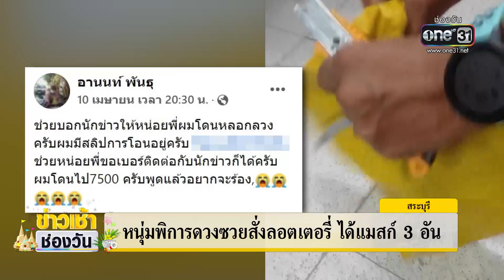หนุ่มพิการดวงซวยสั่งลอตเตอรี่7,500ได้แมสก์3อัน | ข่าวเช้าช่องวัน | ข่าวช่องวัน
หนุ่มพิการดวงซวยหวังซื้อลอตเตอรี่มาขาย ยอมจ่าย 7,500 บาท แต่สุดท้ายได้อะไร